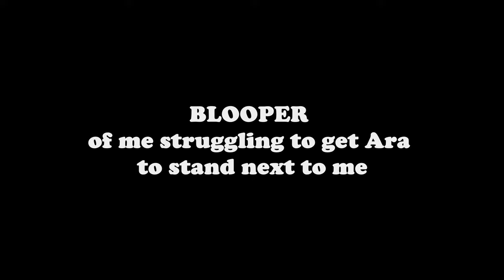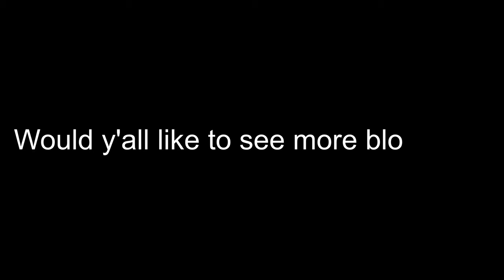🏞️We Bought Land 📝Club Roblox 📝Life Of Ata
So excited for this new journey!

Please, if you like my videos let me know by hitting the LIKE button👍🏽 Don't be afraid to COMMENT down below💬 Hit the SUBSCRIBE button and NOTIFICATION bell🔔 SHARE this video with your friends!

Most importantly, remember you are LOVED!💜

//join and chat!//

//follow to see Ata and Fam pics!

//follow to see Jaz and Ata pics!